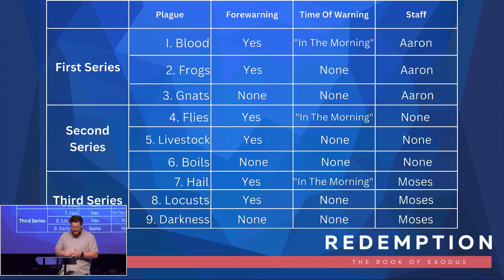The Plagues | Exodus 7-10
Exodus, the story of a people called out of slavery into new life, one wholly dedicated to Yahweh. But is Exodus a story for us as well? Join us for this eight week series as we discover how the story of Exodus is a story of redemption that we too are called to live into today.

This week: The Nine Plagues | Exodus 7-10